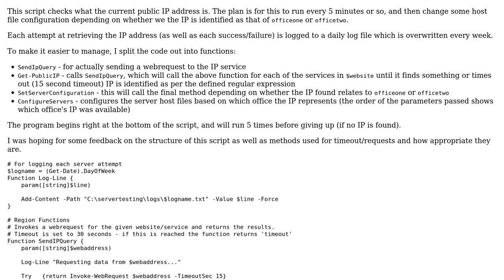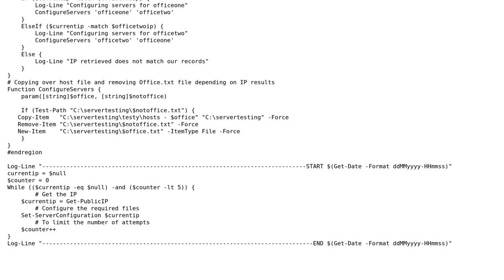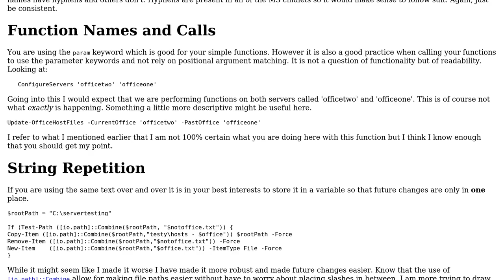Code Review: Script to periodically Identify and act on public IP address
With thanks & praise to God, and with thanks to the many people who have made this project possible! | Content (except music & images) licensed under CC BY-SA | Music | Images & others | With thanks to user Matt user Jamal user Bassie and the Stack Exchange Network Trademarks are property of their respective owners. You are responsible for your own actions.